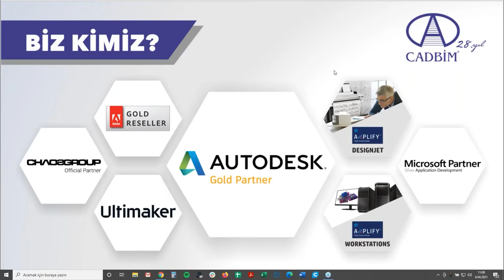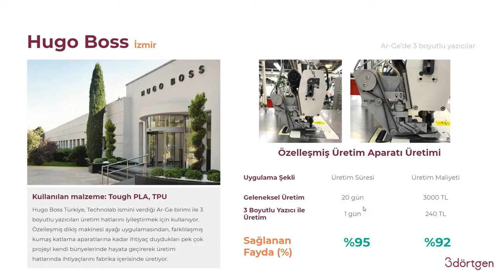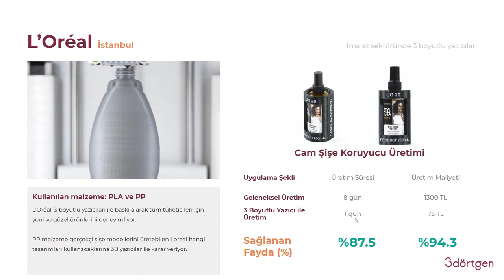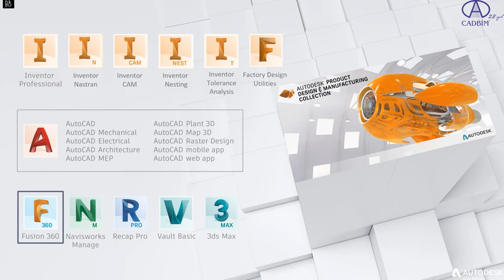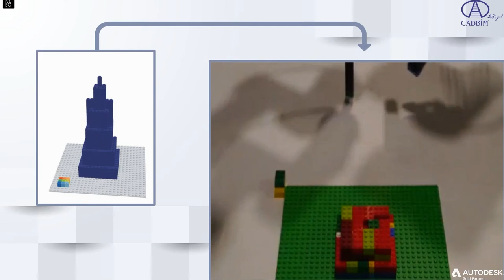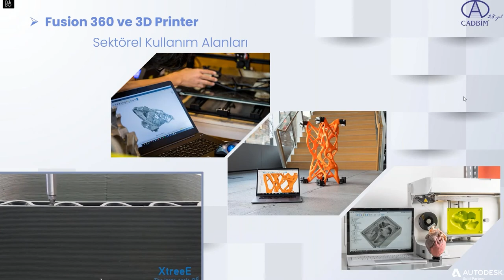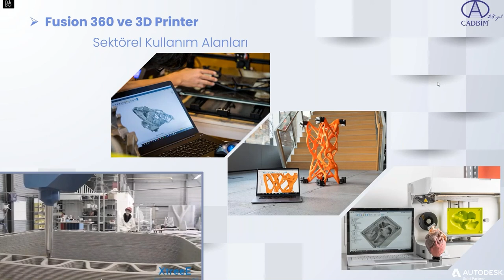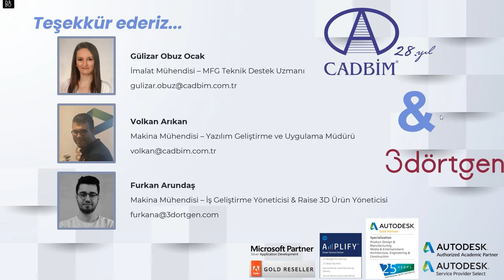3D Yazıcılar ve Endüstride Kullanım Örnekleri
3dörtgen ile birlikte düzenlediğimiz bu Online Kurs'ta 3D yazıcıların endüstride kullanım örneklerinden bahsedeceğiz.

00:37 – CADBİM / BİZ KİMİZ?
04:57 – 3 boyutlu yazıcı nedir?
07:47 – 3D Yazıcıların Endüstride Kullanım Örnekleri
25:13 – 3D Yazıcıda Malzeme Çeşitliliği
29:00 – Autodesk Çözümleri
31:57 – Fusion 360
36:48 – Fusion 360 ile 3D Yazıcıların Entegrasyonu